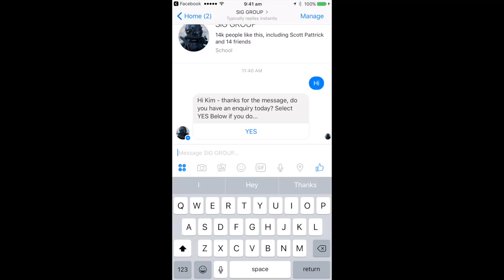Facebook Messenger: Best Facebook Messenger Bots For Business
Facebook Messenger Bots helps increase intimacy and connection with your potential clients or customers. This is an example of a Facebook Messenger Bot designed by the team at Your Social Voice.

(Social On Social is  a weekly show where we share the latest social media news, tips, tricks and practical insights you can use right away to grow your business on Facebook and on social media).

Are You Tired Of Losing Your Shirt & Sanity Every time You Run Facebook Ads?? Are You NOT Sure What To Lookout For In Your Ads To KNOW Whether They Are Performing Great Or Not?? If You're Tired Of Contributing To The Zuckerberg Trust Fund, Then You'll Be Happy By What We Have Put Together.

Our Team Of Experienced Facebook Media Buyers With A Combined Experience Of Over 10 Years Will Keenly Review Your Ads, Your Ad Copy, Your Landing Page etc; To Make Sure Congruency and Harmony Of Your Marketing Message To Effectively Appeal & Resonate With Your Target Audience, So You Focus On Thing, And One Thing Only; Running A Profitable Facebook Campaign That Translates Into Sales & Revenue.

How Much Do You Charge For Facebook Ad Review By Your Team?? Great Question, It Only Costs You $97!!! How Cool Is That??!!! :)

For Your Facebook Ads To Be Reviewed By Our Team,